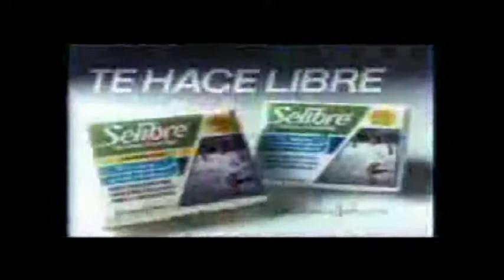ANUNCIO COMPRESAS SELIBRE (1981) con Blanca Fernández Ochoa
Anuncio de las compresas Selibre de 1981 y protagonizado por Blanca Fernández Ochoa